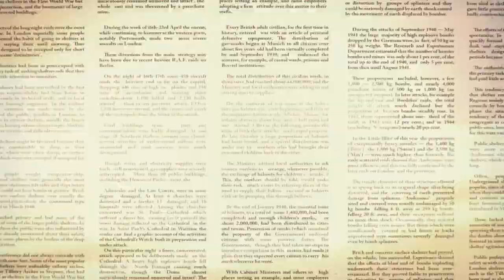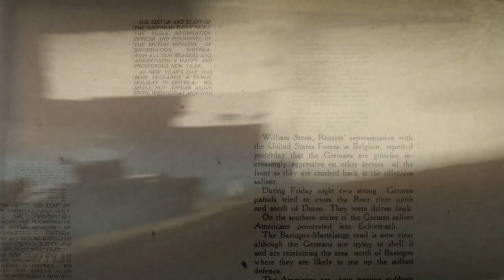Company of Heroes 2: The British Forces Announcement Trailer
ESRB Rating:  MATURE with Blood, Violence, Language

Introducing the latest standalone multiplayer entry in the Company of Heroes 2 series, featuring an iconic Allied army from WWII. Experience a unique tech-tree that challenges the player to balance the constant trade-off between mobility and defense. Surprise opponents with your development choices and an open end game configuration. For King and Country!